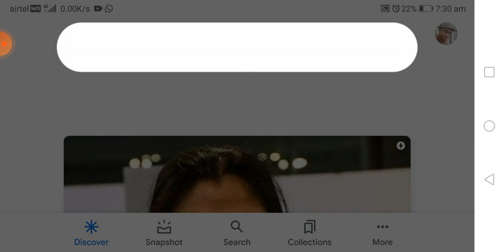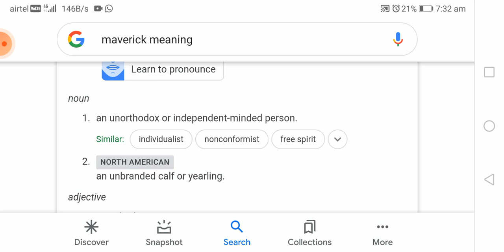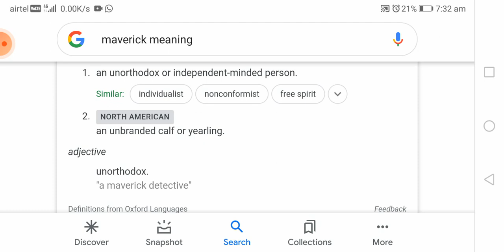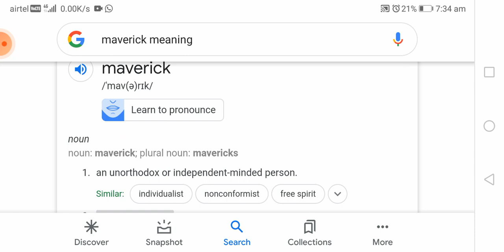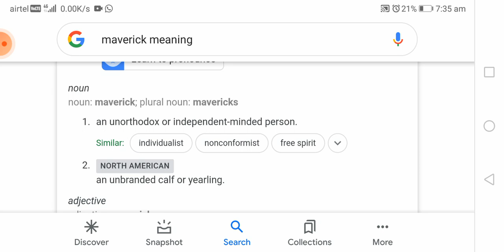Maverick meaning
Maverick (adj)
An unbranded smthg
An non-conventional thinker
An independent minded person

Shashi Tharoor is a maverick.
Synonym

non·​con·​ven·​tion·​al | \ ˌnän-kən-ˈvench-nəl  , -ˈven(t)-shə-nᵊl \

Definition of nonconventional

: not conventional : not conforming to convention, custom, tradition, or usual practice : unconventionalnonconventional teaching methodsnonconventional energy sources